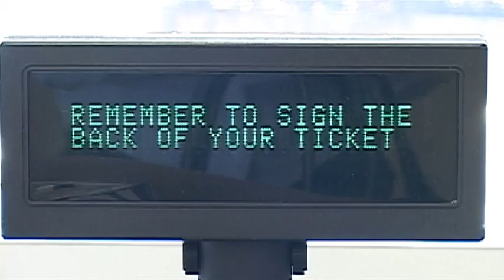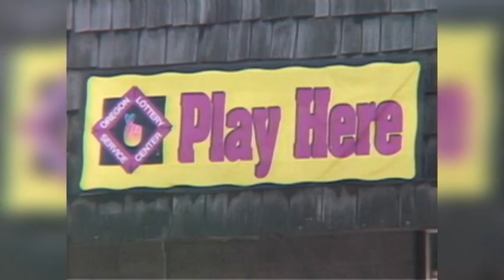Medford Police Win Million Dollar Lottery Battle - Jul 12th, 2012